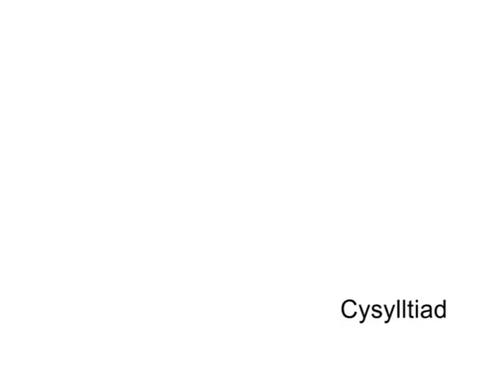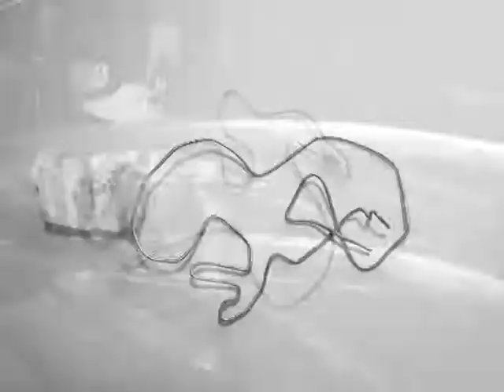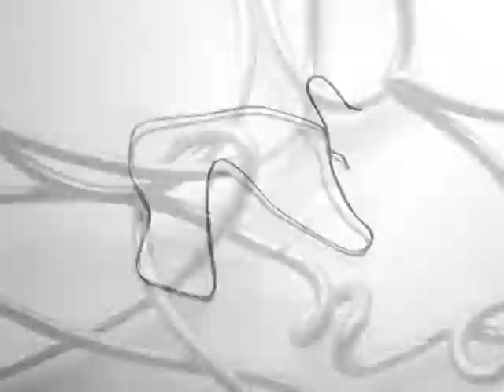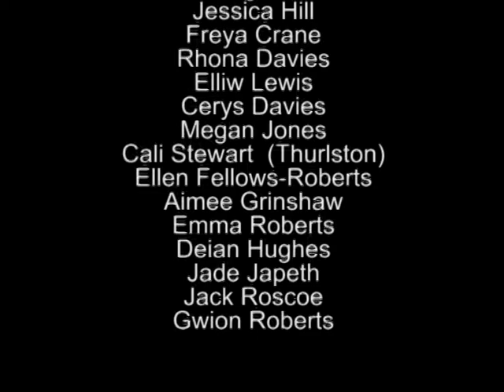Cysylliad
Artwork created in collaboration with students studying the BTEC Art and Design at Parc Menai (Grwp Coleg Llandrillo Menai) with visual artist Mike Murray and musician Robin Richards.  The video formed part of a residence at community forge - Gefail Yr Ynys, Caernarfon.  Part of the Ideas, People, places project.  Arts Council of Wales, managed by Addo